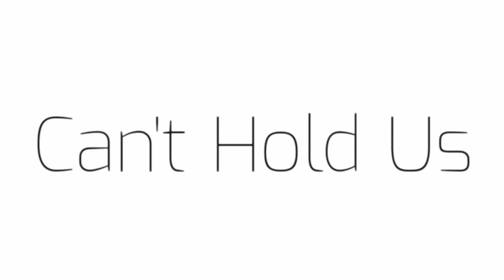Can't Hold Us Meme//Fake Collab with Kittypoptime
oh yes I finally posted something that only took about a week or something
Though I wish it didnt took that long
But oh boi
FLIPACUNT
KEEPS
HATING ON ME
and it kinda glitches every time
But yea
Lookie here i posted cringe woohoo

also earrape warning